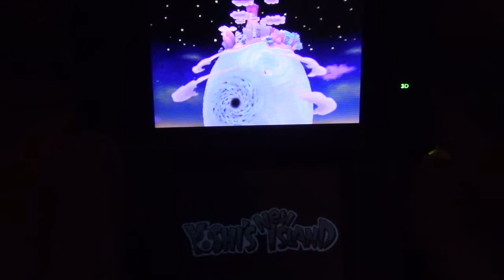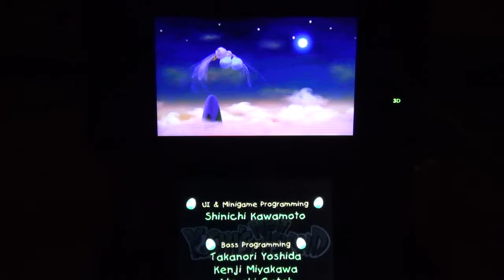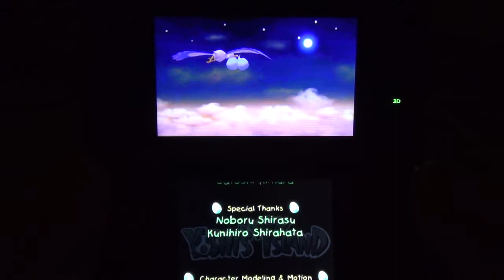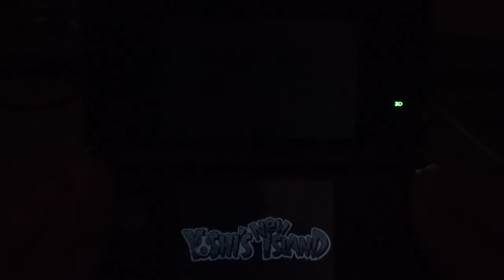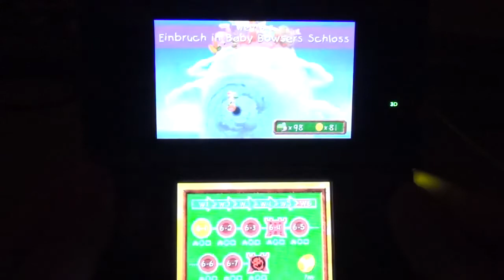Let's Play Yoshi's New Island #18 FINALE Walktrough [Ultra-Scheiße abgefilmt aber HD]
MEHR LIKES = MEHR PARTS!!
wohin man da klicken muss!

Story: Google?
Playlist: Schau halt auf dem Kanal?

Der ganze Rest is nur was für Nerds!

TAGS - weil man ja sonst nicht gefunden wird.

Lets Play Yoshi's New Island Part 1 01 #1 #01
Let's Play Yoshi's New Island Part 1 01 #1 #01
Yoshi's New Island Walktrough Part 1
Yoshi's New Island Playtrough Part 1
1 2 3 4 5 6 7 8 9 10
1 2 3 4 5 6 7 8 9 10
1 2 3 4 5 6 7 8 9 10
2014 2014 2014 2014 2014
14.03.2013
Nintendo Nintendo Nintendo
Domtendo (weil Gronkh das nicht Spielt
brauch ich den ja nicht zu erwähnen, oder?)
Wer dieses Video ernst nimmt ist selbst schuld!